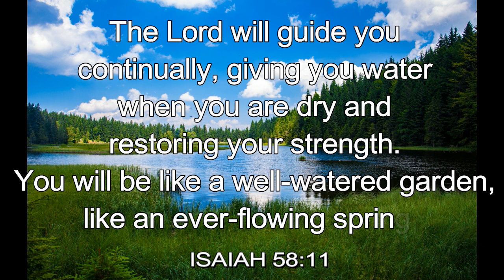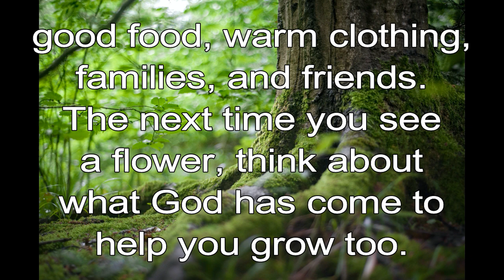365 CHRISTIAN MEDITATION 💙 BIBLE DEVOTION | MAY 19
The Lord will guide you continually, giving you water when you are dry and restoring your strength. You will be like a well-watered garden, like an ever-flowing spring.